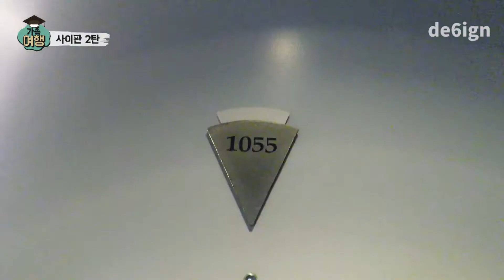Saipan 2, (마나가하섬, 카노아리조트), 아이들과 함께 한 우리가족 첫 해외여행, 사이판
하이라이트: 5분~5분 30초 (우리막내: 괜찮겠냐?)

시간 흐름, 위치 이동 순서대로 편집한 영상!!!
(마나가하섬 어디가 포토스팟인지, 물고기가 많은지 영상에서 참고하세요 ^^)

하루종일 마나가하섬 예쁜 바다에서 수영과 스노쿨링...
정말 맑고 물고기도 많고...
바람이 많이 불어서 조금 춥기는 했지만...

개인적으로 팔라우섬이 조금 더 물고기도 많고 바다도 더 예뻤었지만
여기가 아이들과 함께 하기에는 정말 좋은 것 같아요. ^^